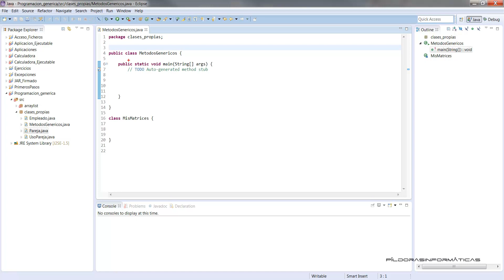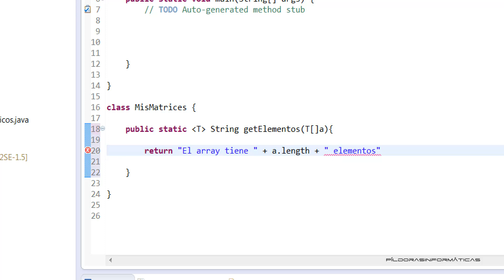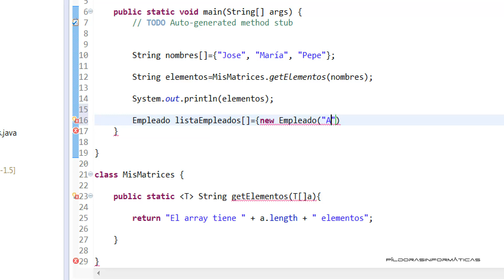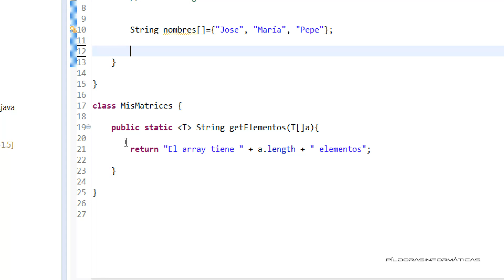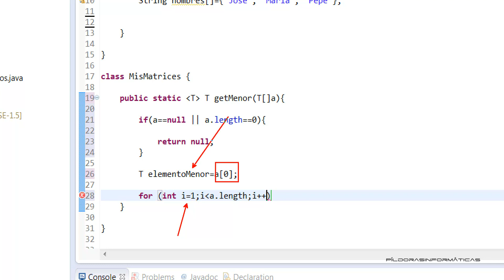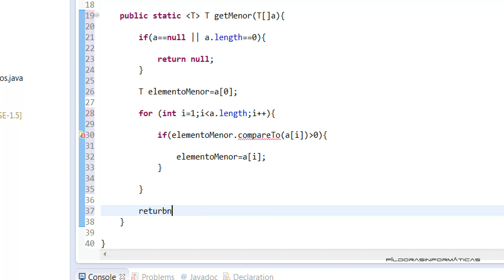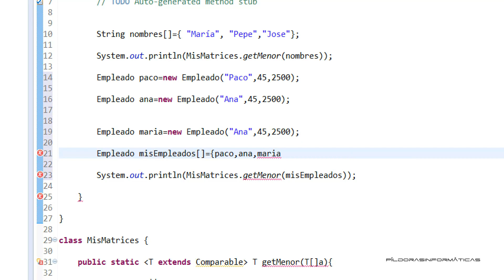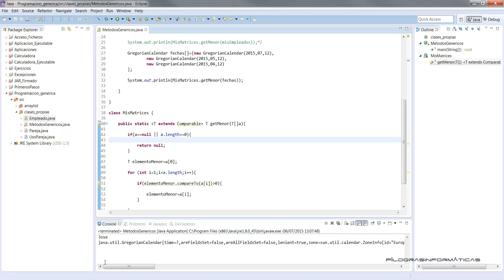Curso Java. Programación genérica. Métodos genéricos. Vídeo 166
En este vídeo vemos los métodos genéricos.